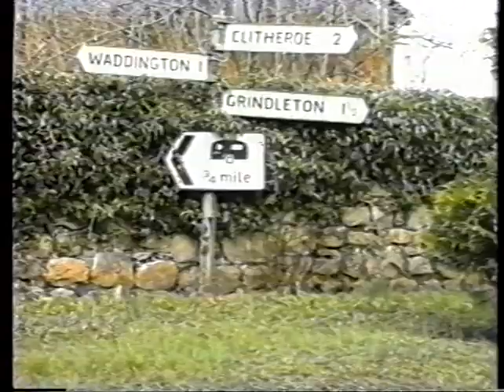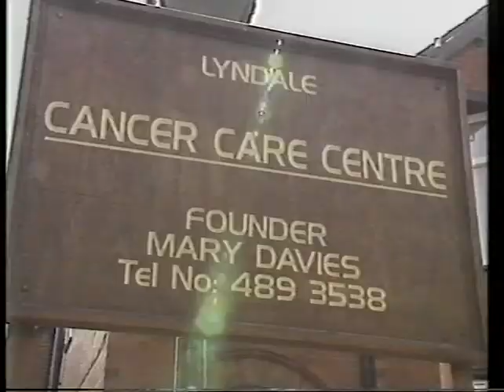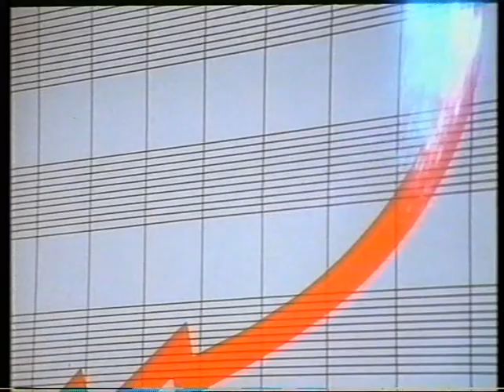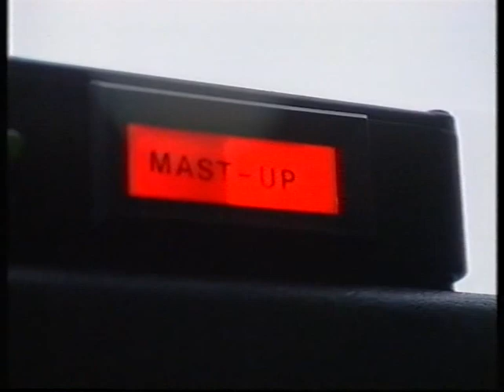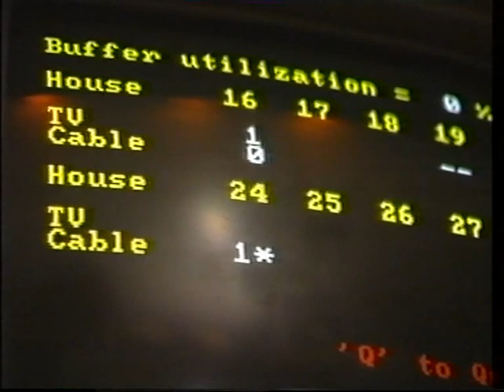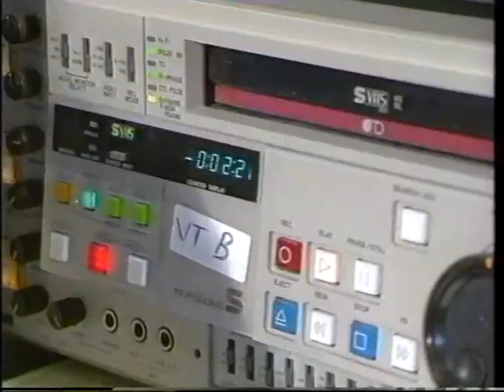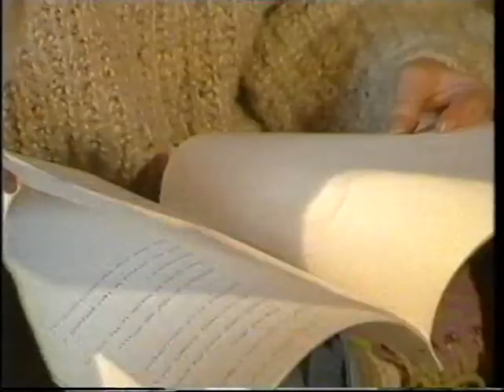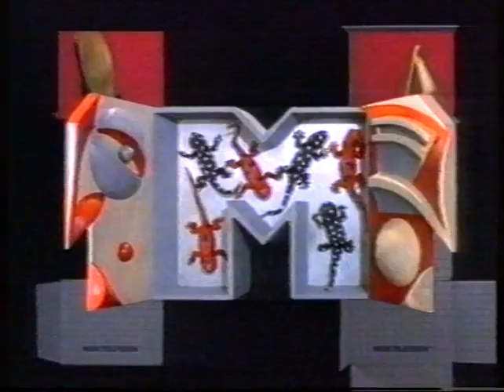This Morning: Waddington Village Broadcast Special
This one of a kind special delivers a insight into WVTV.